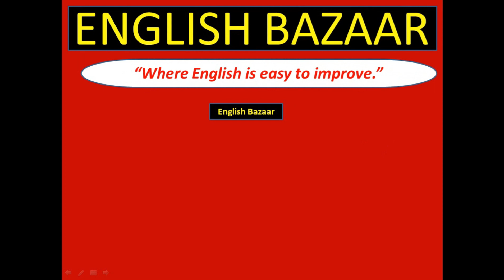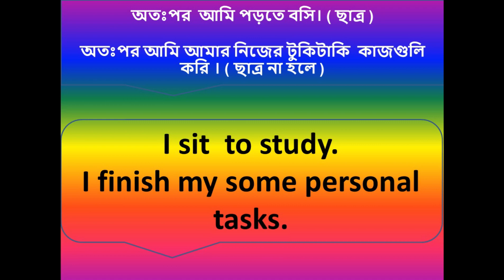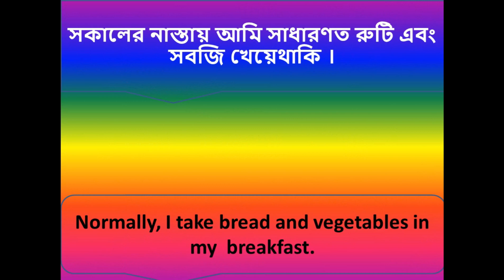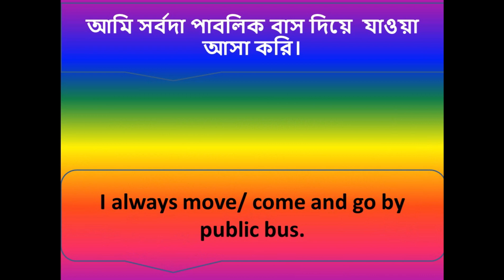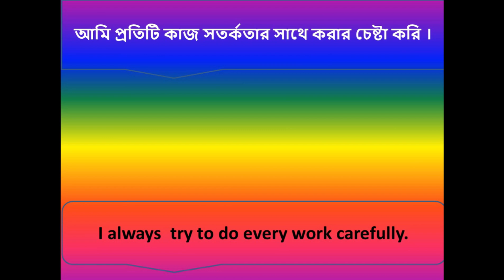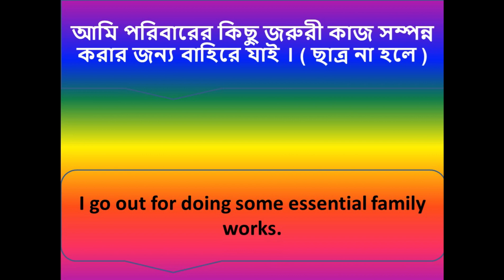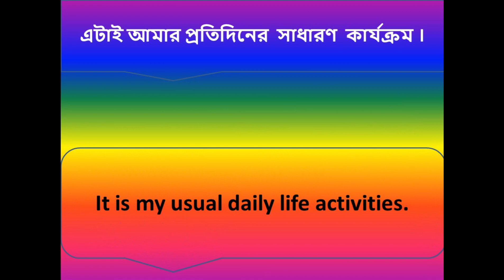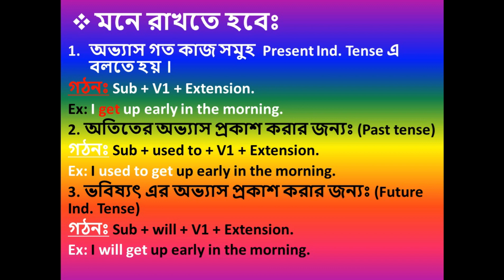Daily Life Activities Conversation, Think Bengali and deliver in English, Bengali to English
Daily life activities conversation Bengali to English is essential for all. Here I have shown some sentences which we use after getting up from sleep till going to sleep. A long time we are active in different types of work and engage one another. For that we need to speak with others. How we can express our feelings with others, I have shown here very easily.
It will be helpful for the Bengali language people. They will think in Bengali and deliver in English, after watching my class they will be able to express their daily activities in English.